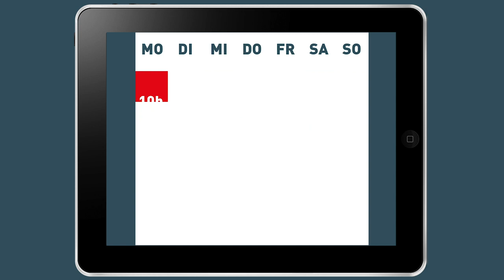So unflexibel kann eine 60-Stunden-Woche sein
Schluss mit der Schönfärberei! So "flexibel" können die Arbeitszeiten ab 1. September sein! Die gesamte Analyse des Gesetzes findet ihr